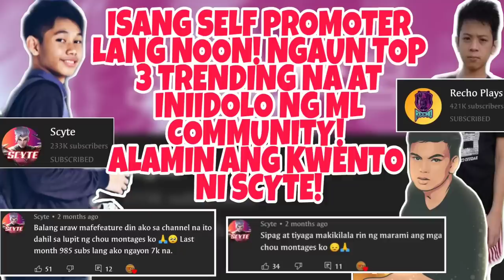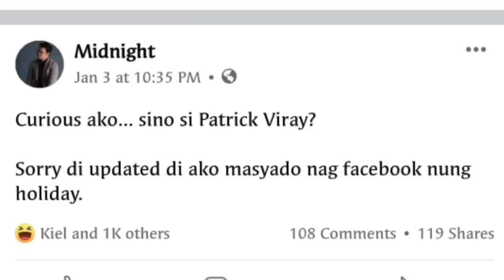ANG TUNAY NA PAGKATAO NI "PATRICK VIRAY" MAG BABAGO ANG TINGIN MO SA KANYA KAPAG NAPANUOD MO ITO!